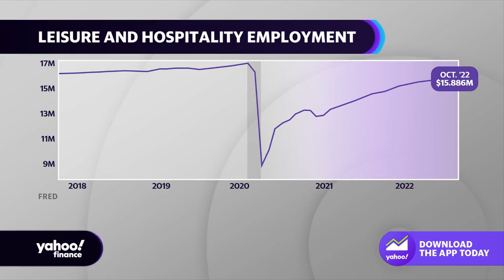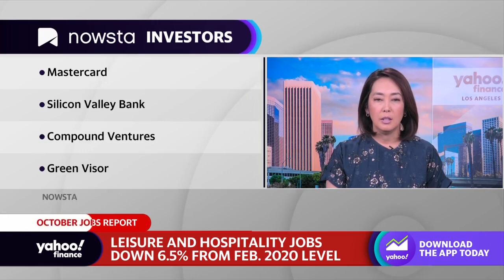October jobs report: Workers are facing ‘immense challenges,’ Nowsta CEO says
This segment originally aired on October 4, 2022.
Nowsta CEO Nicholas Lillios joins Yahoo Finance Live to discuss jobs data, flexibility, and the top cities for workers.